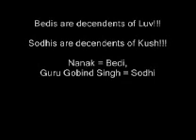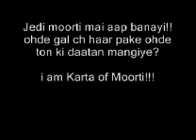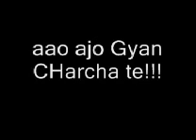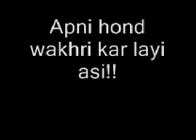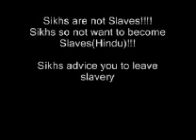Ram Janambhoomi and Sikhs (Part 2 of 2)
Dharam Singh Nihung SIngh(Sachkhoj Academy) explaining significance of Ram Janam Bhoomi and Sikhs, and replying to an article of RSS. Very Nice Discussion